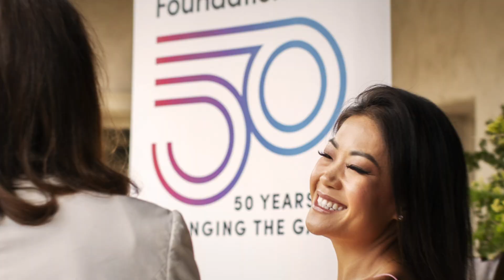Scout Bassett 2024 Elly Awards Video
The 2024 Elly Awards were held on June 17, benefitting the Education Fund. Scout Bassett, President, Women’s Sports Foundation and U.S. Paralympian was our Elly Award honoree.

This year’s program also featured Dr. Cheri Blauwet, a former Paralympian and Associate Professor of Physical Medicine and Rehabilitation at Harvard Medical School in a conversation with Erica Hill, Anchor and National Correspondent for CNN. Cheri shared her reflections on inclusivity and visibility, women's leadership, and the honor and burden of being a "first."